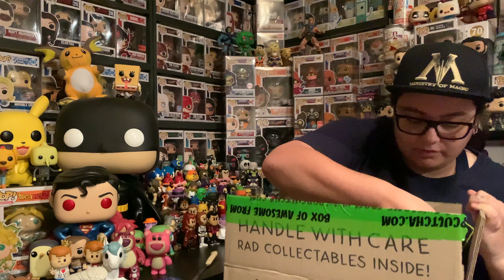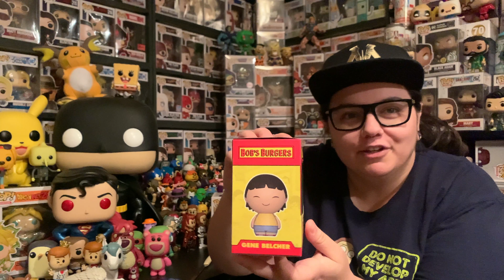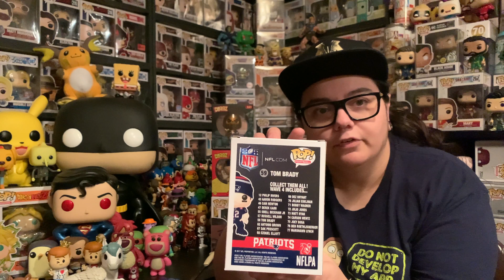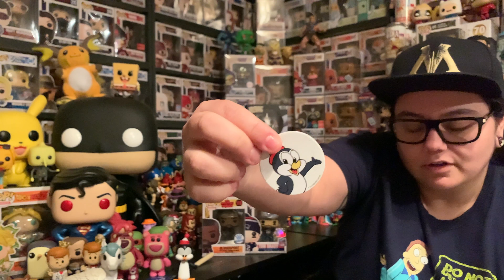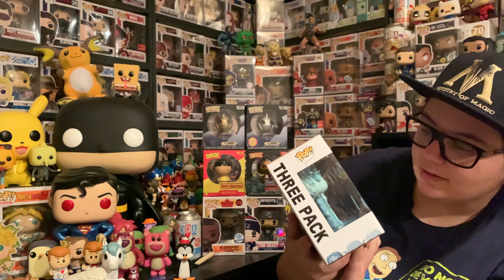A Chase From Popcultcha 😍 | Funko Pop, Soda & Dorbz Mail Call! Star Wars Holographic 3-Pack IS EPIC!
Hey everyone! Thanks for taking the time out of your day to watch this video!

In this one we're cracking into some recent Popcultcha purchases, with heaps of awesome Funko products!

and use the code 95POPSNAPS

If you would like a $5 off voucher for PopsGalore feel free to follow me over on instagram and message me requesting one and I'll be sure to sort that out for you 😁
If you’re keen on checking out some other Pop Vinyl stores be sure to hit up these guys!

For all your TCG needs TCG Mania is the place for you!

Intro tune is thanks to the genius that is, Vauus